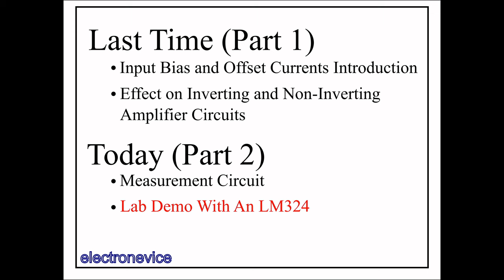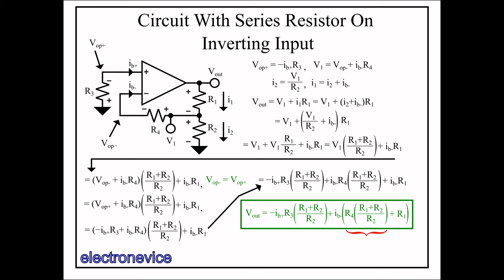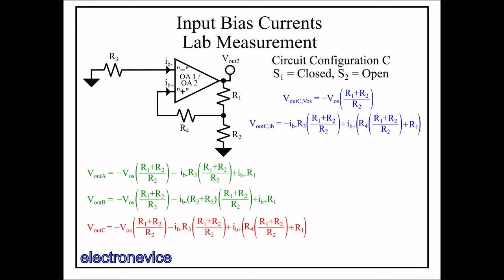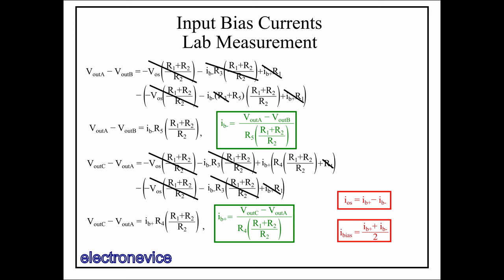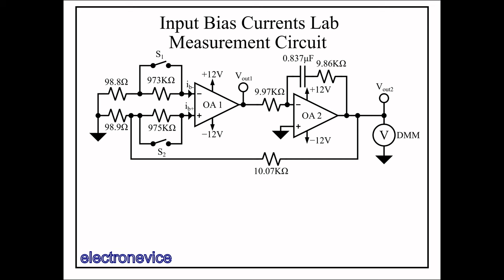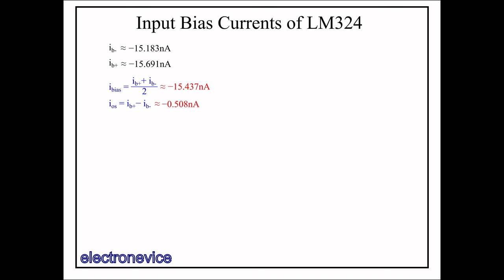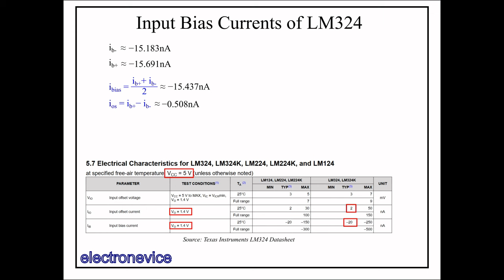Input Bias Currents, Input Offset Currents and How To Measure Them Part 2/2 [Op-amp TS 12]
In this video we introduce a good circuit for measuring input bias and offset currents and then demo that circuit in the lab on an LM324.

In part 1 we introduced the concept of input bias and offset currents in op-amps, discussed the effect these currents have on the non-inverting and inverting amplifier configurations, and went over how to cancel out bias currents by adjusting the op-amp resistor values.

Concepts discussed:
    - derivation of input bias current effect on a circuit with a series resistor
      on the inverting input
    - overview of an input bias current measurement circuit and how to calculate
      ibias and ioffset from that circuit
    - lab demo of measurement circuit on an LM324
    - compiutation of the ibias and ioffset for the LM324 from the lab

00:00 Intro
00:50 Modified Circuit Derivation
03:21 Ibias Measurement Circuit
12:36 Lab Demo
13:57 Calculating Ibias of Demo Op-amp
15:27 Outro